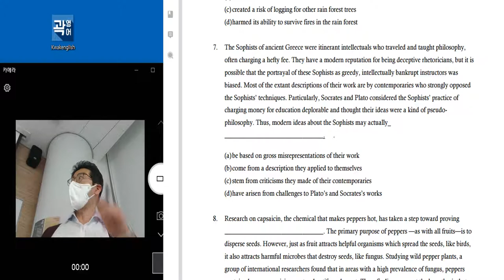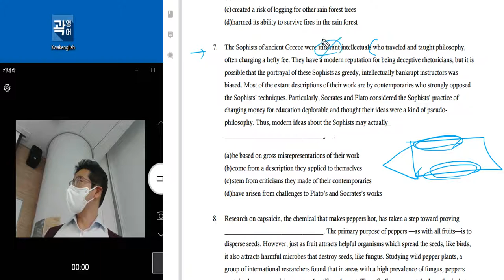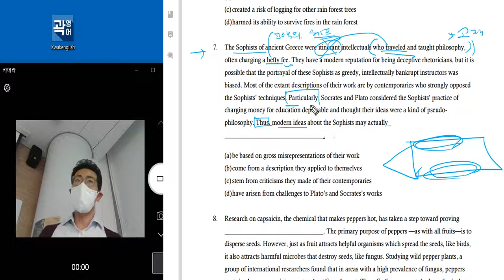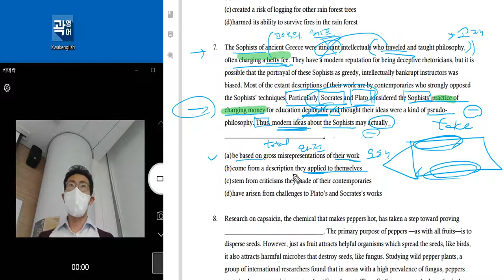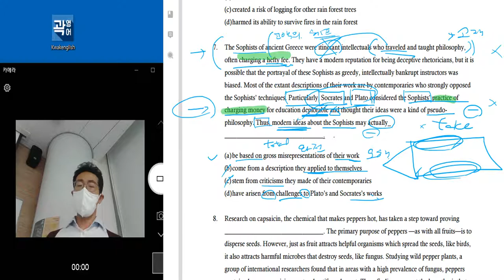텝스 독해 파트 1 Q 7 TEST 224